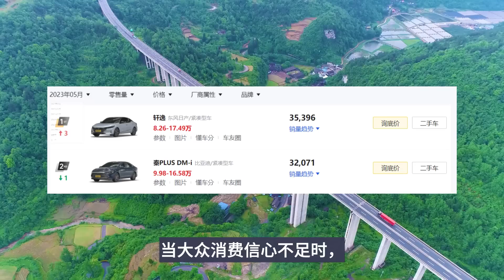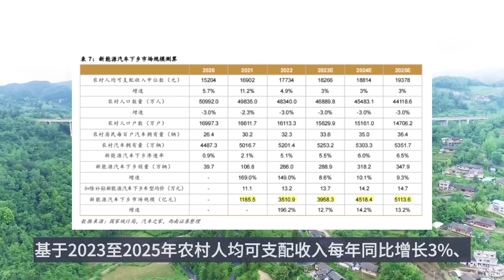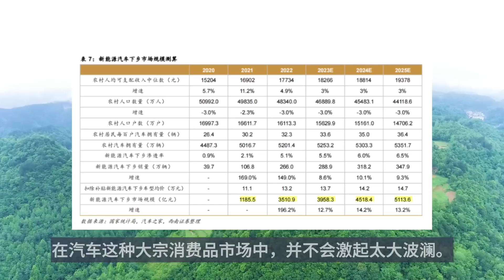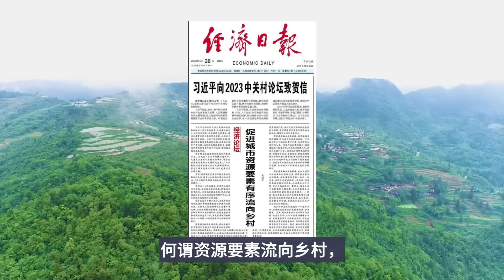经济有困难，下乡解决？